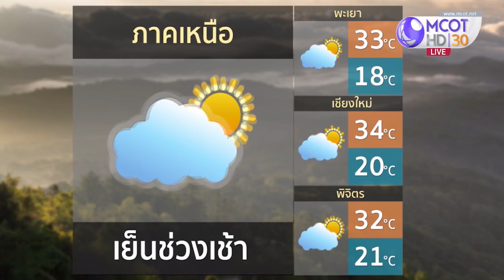ลมฟ้าอากาศ พรุ่งนี้ (14 ก.พ.62) วาเลนไทน์สุดฮอต ทั่วไทยอากาศร้อนช่วงกลางวัน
วันพรุ่งนี้ 14 กุมภา วันวาเลนไทน์ที่ร้อนรุ่มจริงๆ ค่ะ หมายถึงอากาศนะคะที่ร้อน เพราะว่ามวลความเย็นจากประเทศจีนที่แผ่ลงมาปกคลุมไทยในช่วง 1-2 วันที่ผ่านมาอ่อนกำลังลงแล้ว ซึ่งเป็นความเย็นครั้งสุดท้ายของรอบนี้ค่ะ ทำให้อากาศร้อนขึ้นทั่วไทยโดยเฉพาะช่วงกลางวัน พรุ่งนี้กาญจนบุรีร้อนสุดถึง 36 องศาฯ แดดแรงมาก ส่วนใน กทม.และปริมณฑล อย่างปทุมธานี ก็ไม่น้อยหน้า สูงสุด 32-34องศาฯ สุพรรณบุรีกับระยอง ช่วงเช้าๆ อากาศสบายๆ แต่พอสายก็ร้อนไม่แพ้กัน สูงสุดระหว่างวัน 31-35 องศาฯ

ส่วนภาคใต้มรสุมตะวันออกเฉียงเหนือมีกำลังอ่อนลงทำให้ฝนในพื้นที่ลดลงด้วย ส่วนมากมีโอกาสเจอฝนใน 6 จังหวัดนี้ค่ะ  ทะเลภาคใต้ฝั่งอ่าวไทยคลื่นสูงมากกว่า 2 เมตร เมื่อมีฝน เดินเรือด้วยความระมัดระวังด้วย ส่วนในภาคเหนือกับภาคอีสานนั้น แม้ว่ากลางวันจะร้อนไม่แพ้ภาคอื่นๆ แต่ในตอนบนของประเทศ เช่นใน แม่ฮ่องสอน กับ จ.เลย ช่วงเช้าๆ ยังได้สัมผัสอากาศเย็นระลอกสุดท้ายอยู่บ้างเล็กน้อย เพราะอุณหภูมิต่ำสุดอยู่ที่ 16-17องศาฯ เท่านั้น

ไปตรวจสอบรายจังหวัดกันอีกหน่อย เหนือตอนบนเช้าๆ อากาศเย็น กลางวันอากาศร้อน 34 องศาฯ ภาคอีสาน เย็นในช่วงเช้าๆ หนองบัวลำภู อุดรธานี 19 องศาฯ ร้อนสุดที่ขอนแก่น 34 องศาฯ กลาง ใครอยู่กาญจนบุรี ร้อนสุด 36 องศาฯ ตะวันออกก็ด้วยอากาศร้อน ร้อนสุด สระแก้ว 35 องศาฯ ใต้อ่าวไทย มีฝนเล็กน้อยใน สงขลา ยะลา และนราธิวาส ฝั่งอันดามัน อากาศร้อน ฝนเป็นหย่อมๆ ปริมณฑล แดดแรง อากาศร้อน สูงสุด 32-34 องศาฯ

วันพรุ่งนี้ใครหาของขวัญให้คนที่คุณรักอยู่ อาจจะหาเป็นต้นไม้มาให้กัน ก็ได้นะคะเพิ่มออกซิเจนให้โลก รักกันแล้วชวนกัน รักษ์โลก ด้วยนะคะ